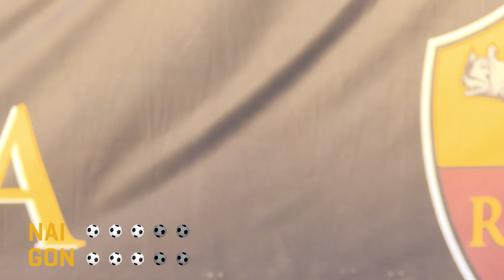AS Roma Penalty Contest Final! Nainggolan v. Gonalons